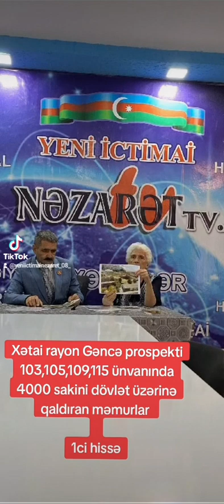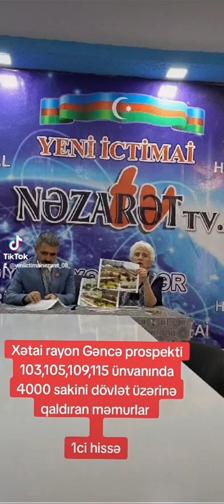28 iyun 2024